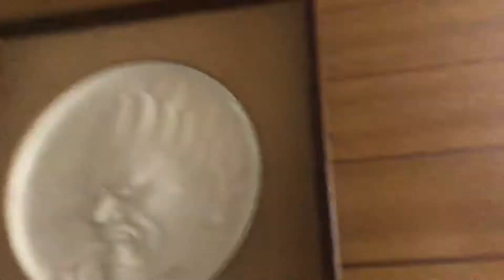London idol ♥️ ART Sculpture [SABURO IMAMURA] & Michelangelo 今村三郎。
壁の線が10センチ間隔です。
[今村三郎]をYouTube,[今村三郎彫刻]をメルカリで検索してください。
Prease check [SABURO IMAMURA] in YouTube,merukari．